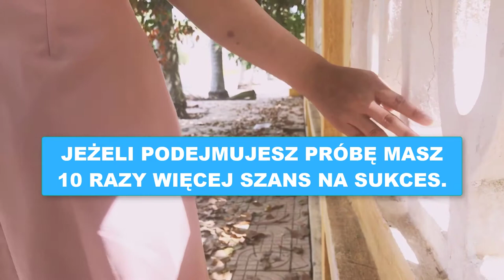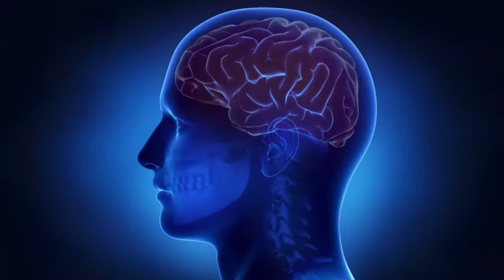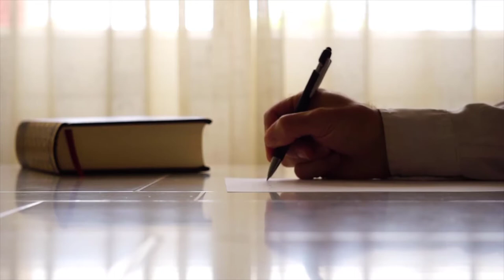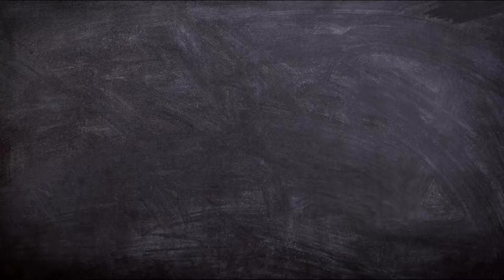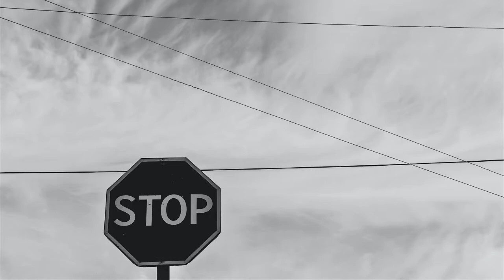🎉 POSTANOWIENIA NOWOROCZNE. Jak Ich Dotrzymać? - 5 Skutecznych Kroków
99 Pomysłów na rozpoczęcie swojej przygody w Internecie i Zmianę swojego życia. Sprawdź koniecznie!